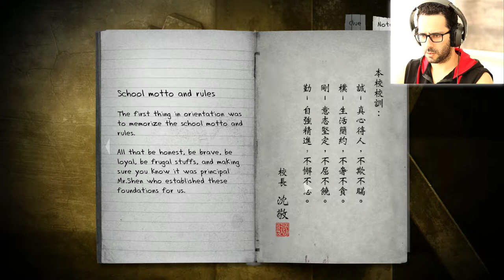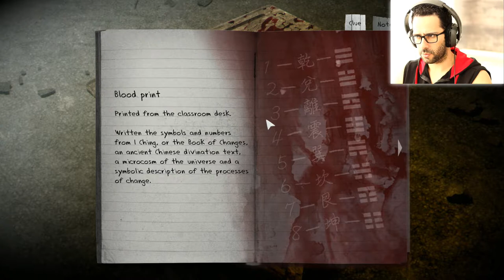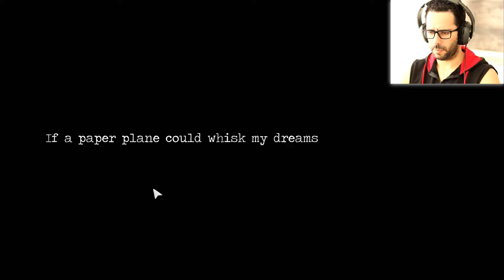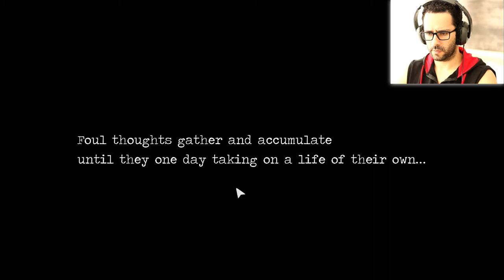DETENTION GAMEPLAY #02 - PRIMEIRO A CABRA, AGORA UM GIGANTE! spartinidark let's play pc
Cá estamos nós com Detention gameplay, parte #02, neste video conseguimos desbloquear novos locais, mas com isso vieram mais puzzles e um novo "monstro" o gigante de lanterna.

Este jogo está todo mamado, muito maluco mesmo.

Este é o meu let's play/walkthrough para pc do steam